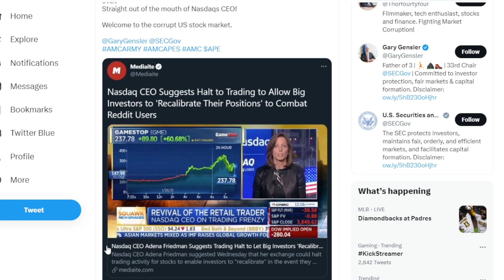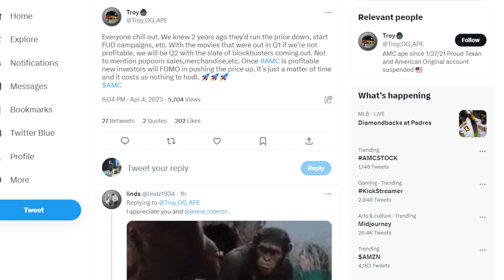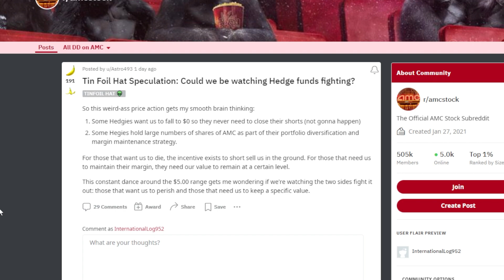TRUTH About AMC Stock Halts...